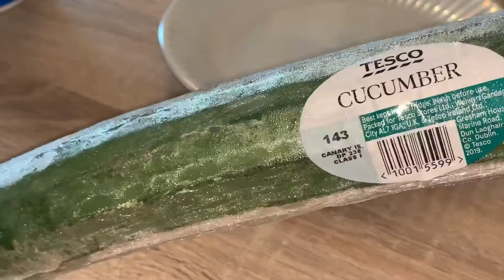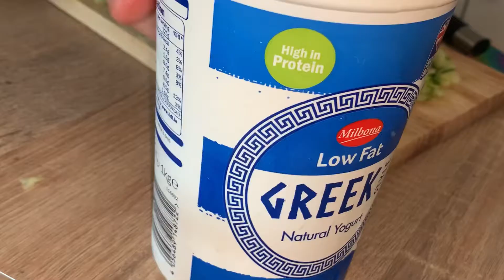[ASMR] Cucumber and yogurt salad سلطة الزبادي و الخيار المنعشة